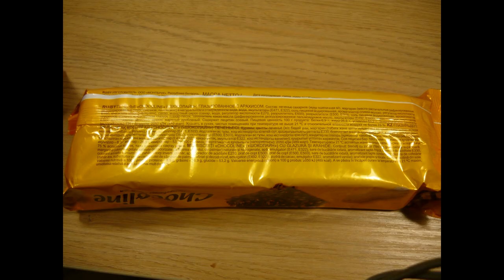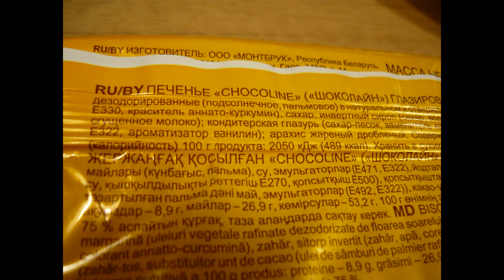Art Manij ВИДЕО ОБЗОР ПРОДУКТОВ Шоколадово печенье Chocoline глазированные с арахисом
Как помочь каналу:
2.Поставь палец вверх к этому видео.
3.Напиши комментарий к этому видео. Желательно хороший.
5.Посмотри остальные видео на канале "Art Manij - Семейный канал"